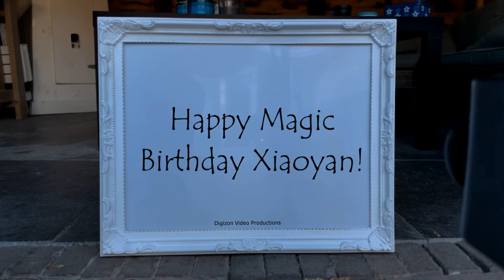Magic Birthday Xiaoyan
Happy magic birthday hands video for Xiaoyan.
It's your birthday!! We wish that whatever you want in life comes to you just the way you imagined it or even better.

HAPPY BIRTHDAY XIAOYAN!!!
Have fun with this personal Xiaoyan video!